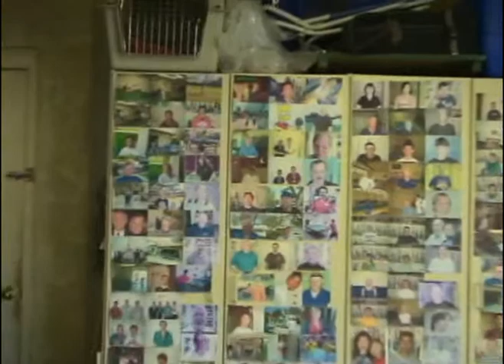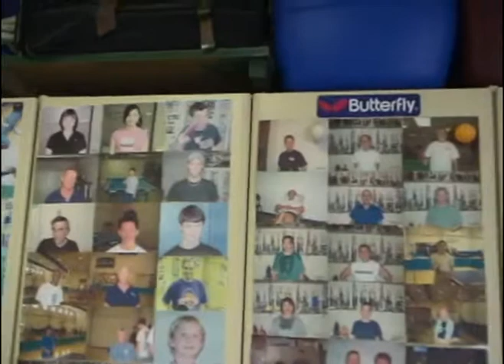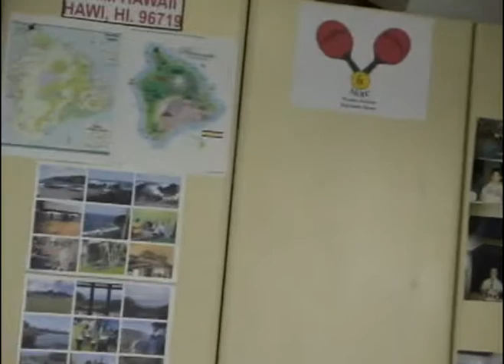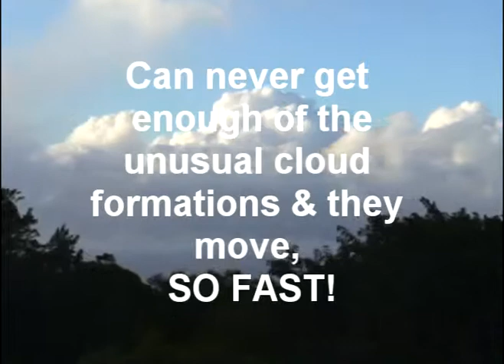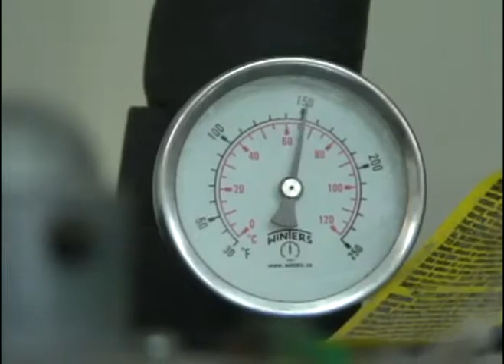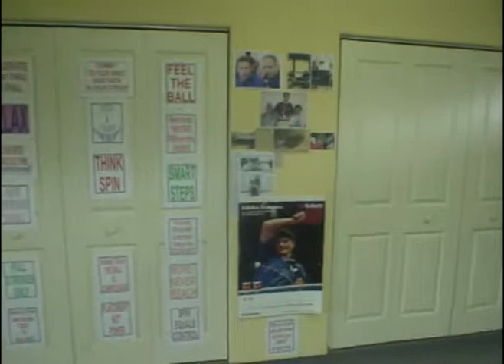Move from Phx to Hawaii, 2008.mpg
Phoenix to Hawaii.

Table Tennis & More